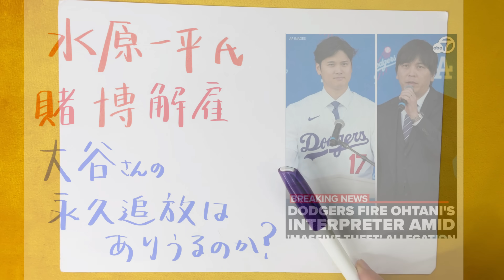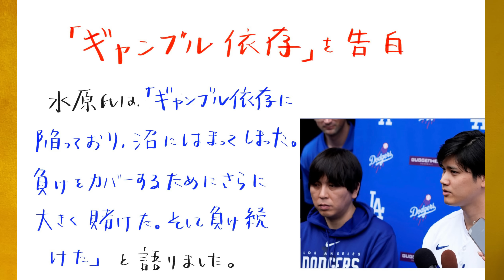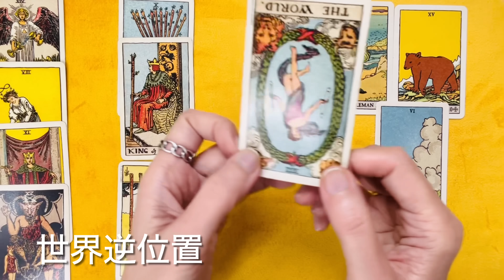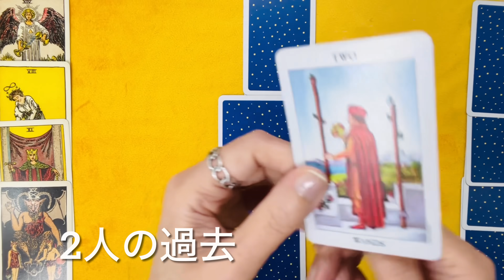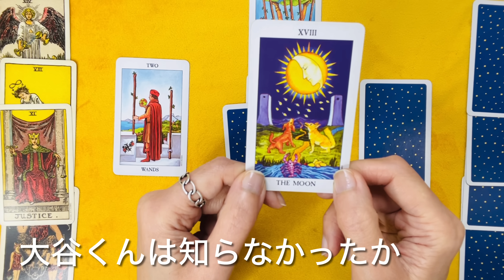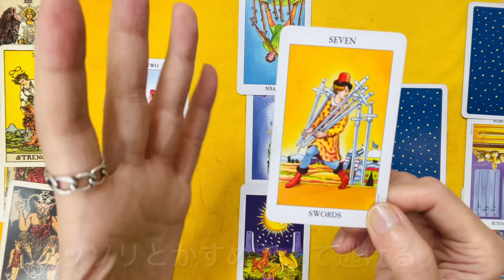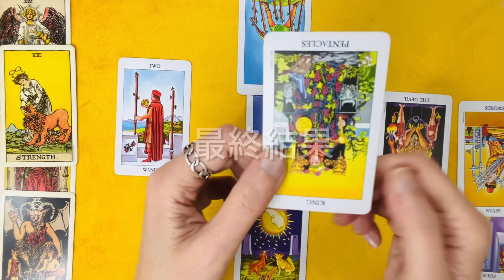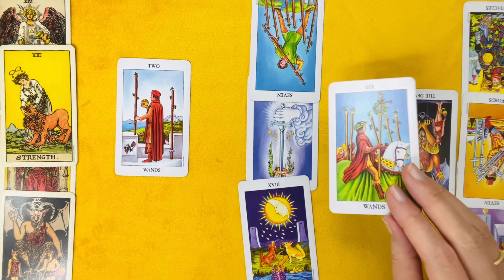霊視タロット・水原一平氏賭博解雇問題の真相・大谷選手の永久追放はあるのか？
ドジャースの大谷翔平投手（29）の通訳を務める水原一平氏（39）が「巨額の窃盗の疑い」で20日に球団から解雇されたと、21日に地元紙ロサンゼルス・タイムズやスポーツ専門局ESPNなど複数の米メディアが報じました。

　複数の関係者から情報を得たESPNによると、水原氏は「FBIの調査を受けている南カリフォルニアのブックメーカー（賭け事の取扱業者）にギャンブルで借金をつくり、大谷の銀行口座から少なくとも450万ドル（約6億8000万円）が送金された」ことが発端だといいます。

水原氏は「（大谷は）二度とこのようなことをしないように私を助けると言った」と証言。大谷さんが負債の肩代わりをしてくれたと言うのです。しかしその後
大谷の弁護士が所属するバーク・ブレトラー法律事務所の広報担当者は「我々は大谷翔平が大規模な窃盗の被害者であることを分かり、我々はこの問題を当局に引き渡している」と声明を出しました。

大谷さんの口座からブックメーカー側に送金されていることが大きな問題なのです。

大谷さんが水原さんの借金を肩代わりしたのか？
それとも勝手に口座からお金をぬかれたのか？
大谷さんの賭博への関与が疑われ何らかの証拠が出たら彼が永久追放になってしまうのか！？

などなどをタロットで視て行きたいと思います。

＊参考動画
大谷翔平さん結婚相手はズバリこんな人！２人の相性と大谷さんの今後（Part.1)

「大谷翔平さん結婚ついに確定！？生年月日から見たお二人の相性・不穏？結婚後の吉凶」(Part.2)

こちらのチャンネルは「観るだけでタロットカード７８枚の知識が簡単に覚えられる

✨エキサイトブログ恋愛結婚部門１位、スピリチュアル部門１位の開運ブログは毎日更新中です✨

水原一平氏・賭博借金解雇問題・大谷選手永久追放もありえる？

3月25日、天秤座の満月の開運アクション

メダイアクセサリーの効果（お客様の声）４０❤️＆アンケート実施中

2024年3月20日宇宙元旦・あなたは宇宙の流れに乗っていける人？

鳥山明さん・最期に何を思ったか？先生からのメッセージと成功のつかみ方

並行世界にいる自分の才能をダウンロードする

避けられない事故のカードとは？（白浜水難偽装事件より）

「大谷翔平さん結婚ついに確定！？生年月日から見たお二人の相性・不穏？結婚後の吉凶」

メダイアクセサリーの効果（お客様の声）３９❤️

⭐️あなたの魂の使命を知る「運命の鑑定書」⭐️
自分に与えられた使命を知ることは成功の近道です。

✨奇跡の財運ケース✨
獅子が大きな財運をつかんできてくれます。
金運を強く呼び込む護符入り

✨願望成就ヒーリング✨
2024年の今年こそ幸運を引き寄せたい方
潜在意識へ擦り込むので願望を実現化させやすくなります。
3/２５満月ヒーリングがおすすめです

✨「パーソナリティカード動画講座」✨
自分を知ることが成功の一歩です。

「新商品：恋が叶う待ち受け画面💖」
金運と結婚運（恋愛運）,モテ運（成功運）４種類あります。

💖縁結びヒーリング💖
口コミで話題❤️愛する人との縁を結ぶ、ラブラブ縁結びヒーリング
結婚のご縁も結びます。
お相手から連絡が欲しい、喧嘩をした、復縁したい方へ👩‍❤️‍👨
3/２５満月ヒーリングが効果的です

✨奇跡のメダイ様パワーストーンネックレス✨
恋が叶うと話題のパワーストーンネックレス、、、
「恋人ができました」「復縁叶いました」「宝くじ当たりました！」
などなど嬉しい声が多数寄せられています✨
効果が強いので本気で願いを叶えたい人にオススメ。
７００円相当の浄化用クリスタルプレゼント。

✨ルノルマンカード動画講座💖✨
いよいよ経済が不透明な時代、副業を始めませんか？
占い師は不況に強いと言われています。

メインチャンネル「タロット・ティアラの占いチャンネル」
2024年3月20日宇宙元旦・あなたは宇宙の流れに乗っていける人？